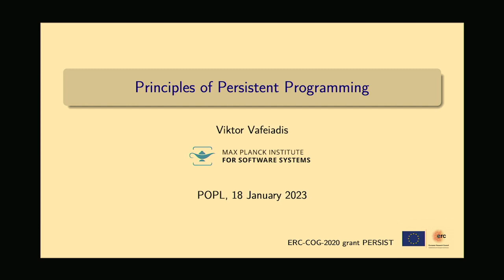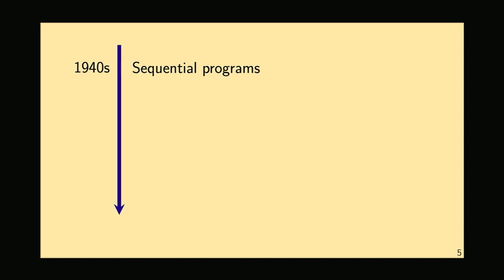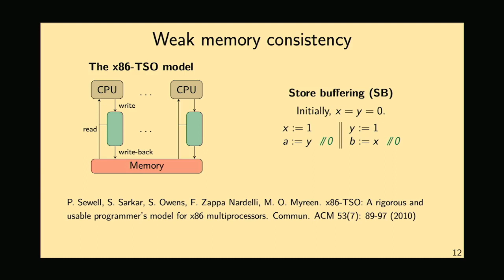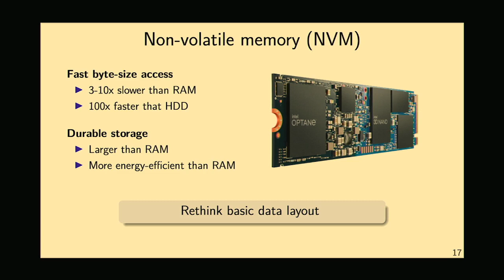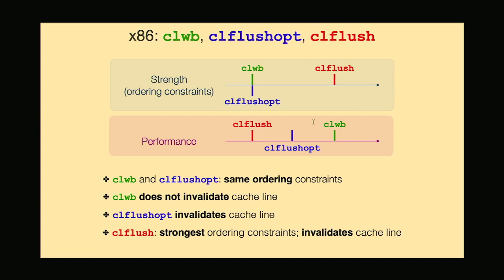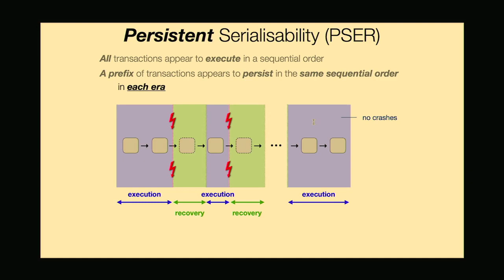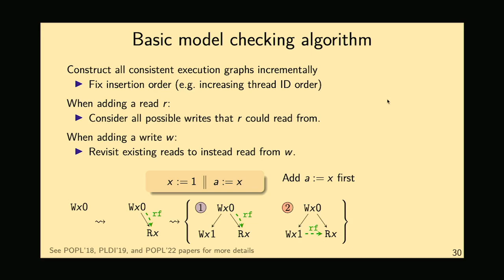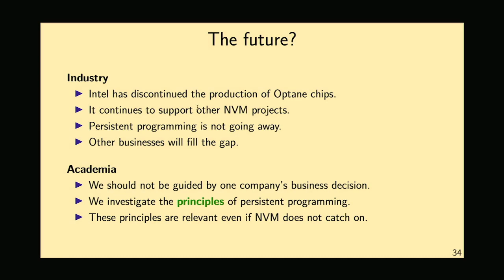[POPL'23] Principles of Persistent Programming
Viktor Vafeiadis

Persistent programming is the art of developing programs that operate on state that survives their termination, whether regular or abrupt (e.g., due to a power failure). It faces some important challenges:

 Relevant systems have complex—and often unspecified—persistency semantics in that operations do not generally persist in their execution order.
 Software bugs can lead to permanent data corruption,
 Traditional testing techniques are inapplicable.

Can PL come to the rescue?